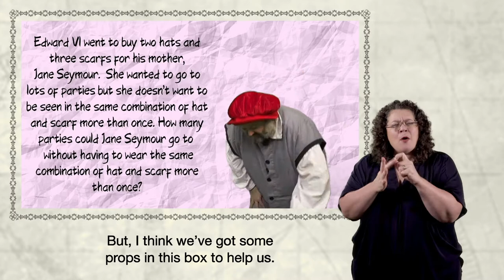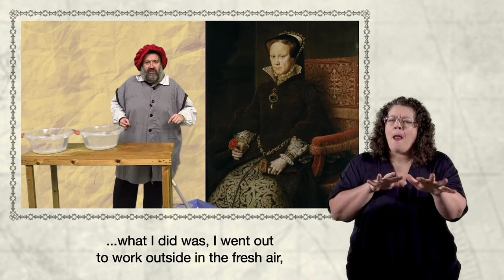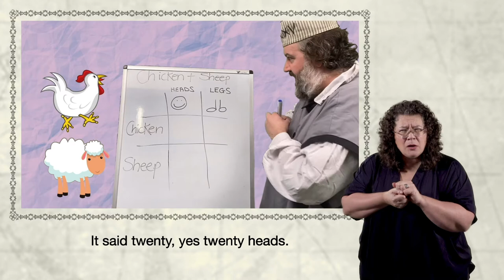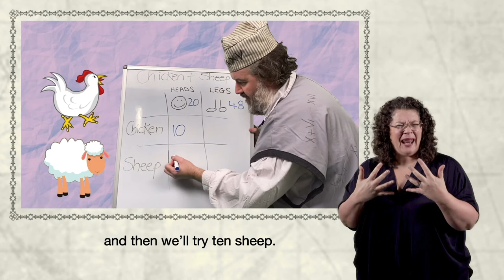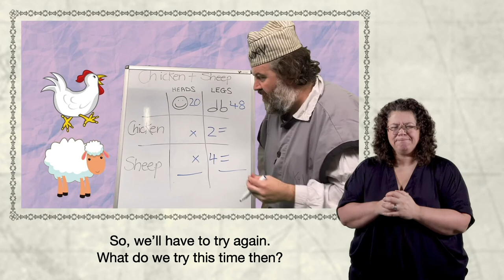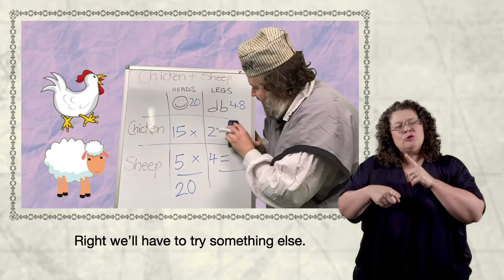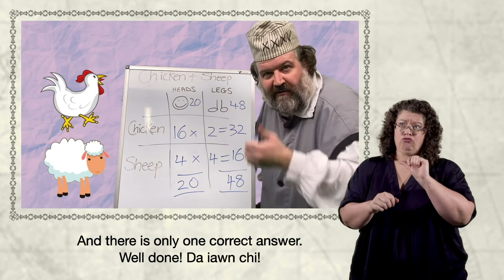Robert Recorde (BSL and Captioned) - Children's Festival of Welsh History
A Welshman with a problem and he’s here to set the record straight.

An adaptation of In Character's theatre production.
Supported by In Character with thanks to the Cultural Recovery Fund

Actor: Dion Davies
Director: Janet Aethwy
Editor: Glyn Roberts
BSL Interpreter: Helen Foulkes